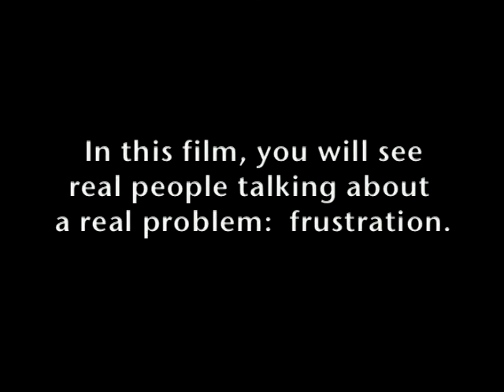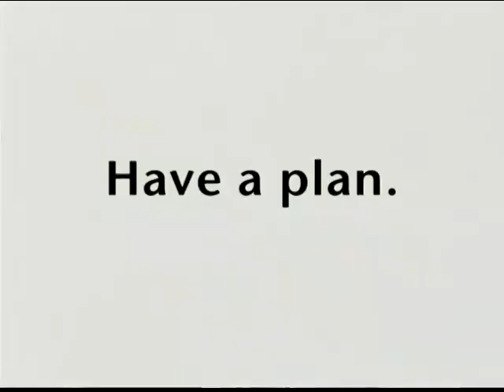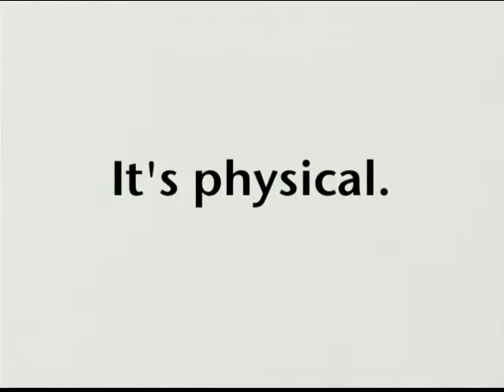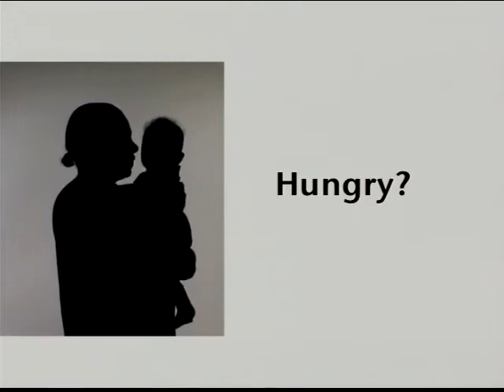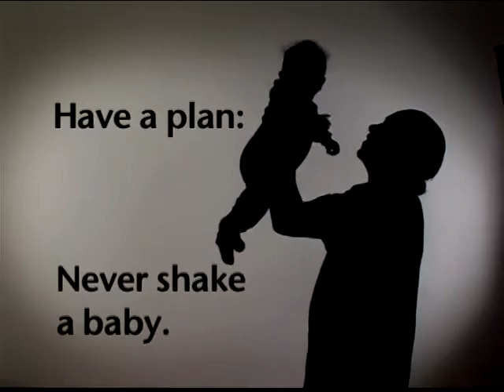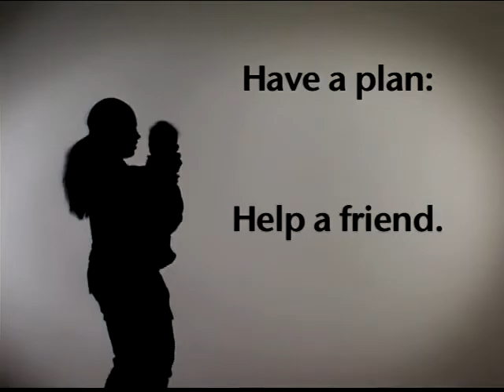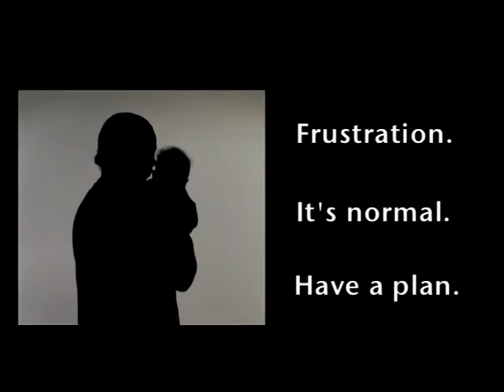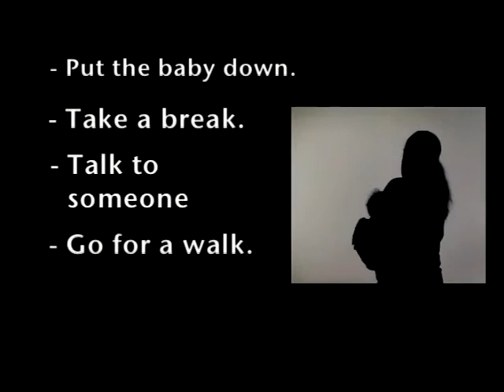Have A Plan - Never Shake A Baby